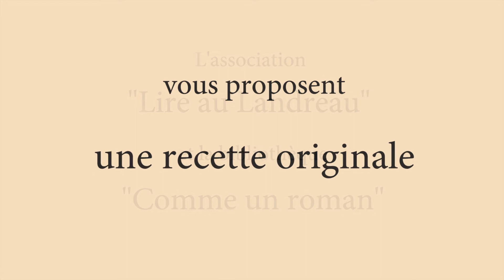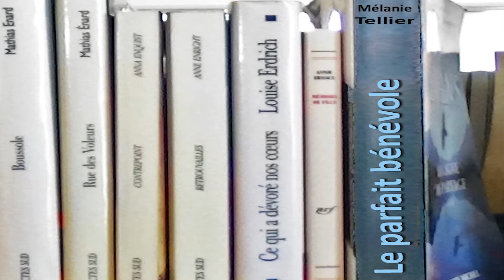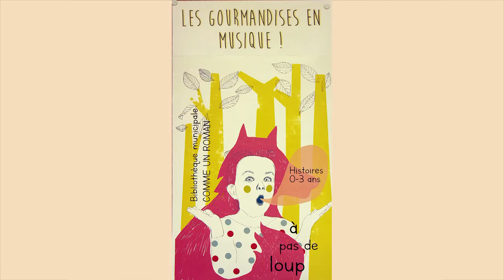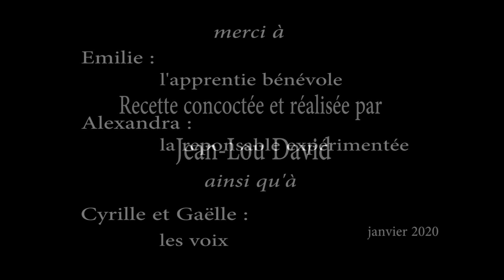Un bon bénévole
Voici un clip réalisé par Jean-Lou David, qui décrit avec humour les différentes missions des bénévoles de l'Association Lire au Landreau.